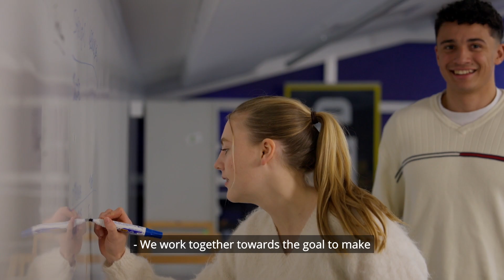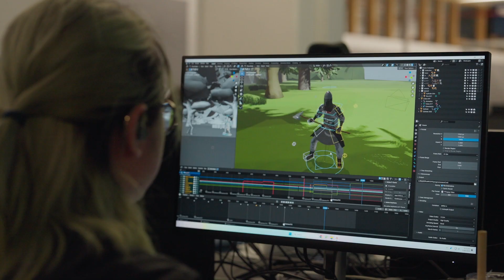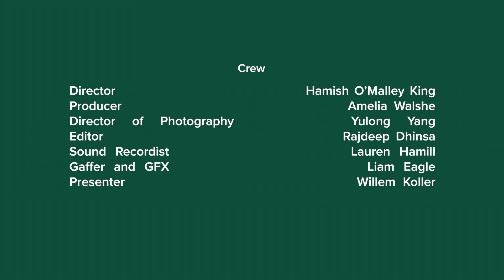Work Integrated Learning (WIL) at Te Herenga Waka—Victoria University of Wellington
Welcome to our video on Work Integrated Learning (WIL), where academic learning meets real-world experience.

Today, we follow a group of Master of Fine Arts students from the Miramar Creative Centre as they embark on their own WIL project. Watch as they interview their peers from Te Herenga Waka—Victoria University of Wellington.

Through these conversations, our students explore industry-focused projects in Management, Game Design, and Landscape Architecture, showcasing the diverse range of WIL opportunities available at the university.